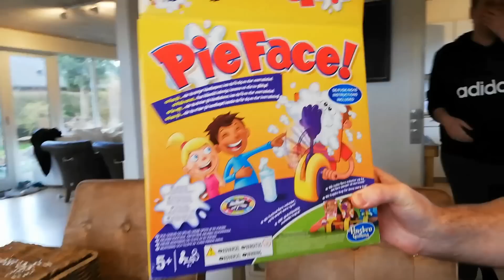Flødeskums Challenge 😁 Det sjoveste spil - Pie Face 😂